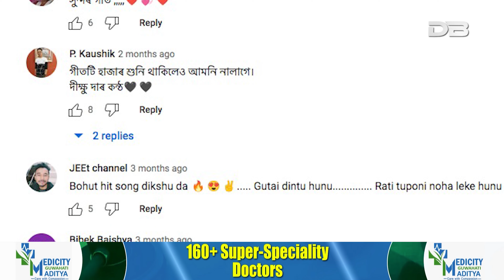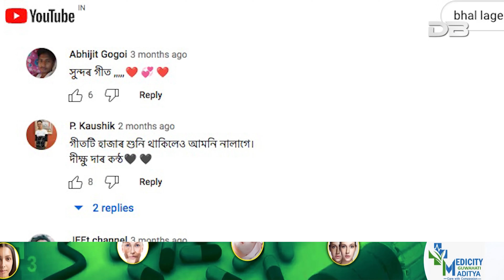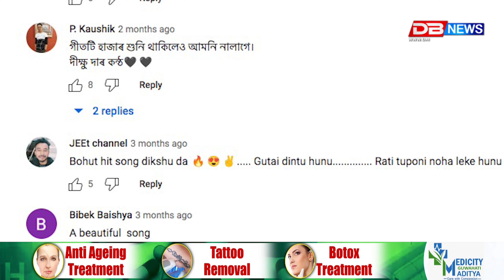থিয়েটাৰ সূৰ্য্যৰ এটি গীতত অজয় ফুকনে সংযোজন কৰিলে বাংলা গীতৰ সুৰ। শুনক,চাওক,চিন্তা কৰক।